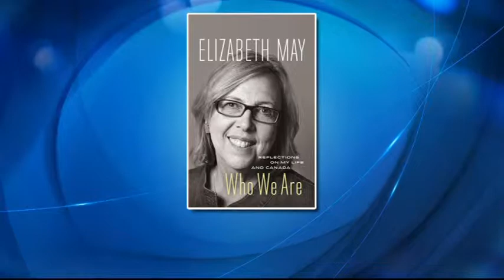Elizabeth May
Politician and author Elizabeth May shares her journey to become leader of the federal Green Party.